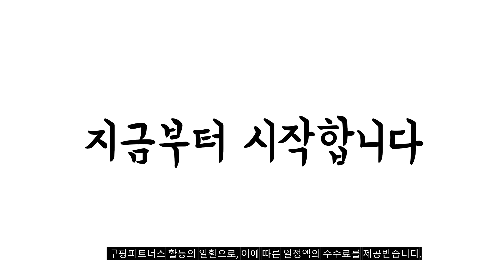2023년 나에게 맞는 돌아기한복 추천순위 TOP10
❤️❤️❤️ 돌아기한복 구매 가격 평점 리뷰 정리해 봤어요! ❤️❤️❤️
[00:06]
10위. 더예한복 남아용 590 은청하서 한복세트 [36,900원]

[00:11]
9위. 하랑한복 여아용 소리랑 한복세트 + 복주머니 랜덤 [39,900원]

[00:17]
8위. 아가명주 여아용 색동해님 한복 [47,900원]

[00:22]
7위. 이제한복 빛담 백일 1-15세 돌 남아 아동 [68,000원]

[00:28]
6위. 더예한복 여아용 363 단아소예 한복세트 [40,900원]

[00:33]
5위. 더예한복 여아용 단비당의 한복 세트 833 [38,900원]

[00:39]
4위. 더예한복 남아용 205 한울사랑 한복세트 [40,900원]

[00:44]
3위. 소담예인 남아용 청초울 한복 SD9A11 [34,320원]

[00:50]
2위. 더예한복 남아용 233 하유별이 한복세트 [37,900원]

[00:55]
1위. 백일 6개월 12개월 18개월 돌 잔치 여아 [58,400원]